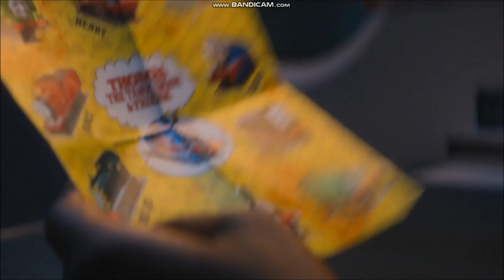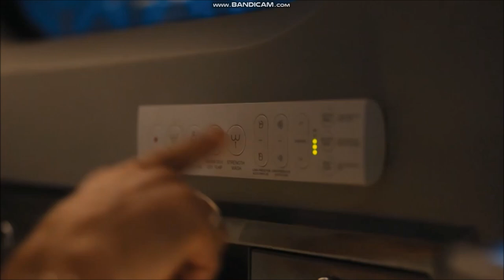Bee Gees - Stayin' Alive (Bullet Train / Brad Pitt, Bad Bunny)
Song: Stayin' Alive
Artist: Bee Gees
Year: 1977
Film: Bullet Train
Directed by:  David Leitch
Year: 2022